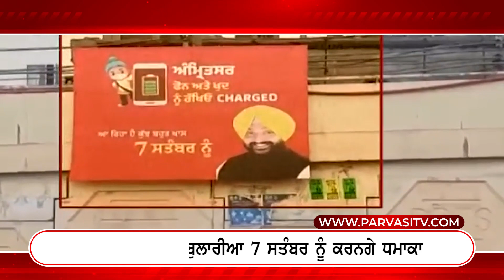News Update Today | 03 Sep 2021 | Episode 87 | Parvasi TV